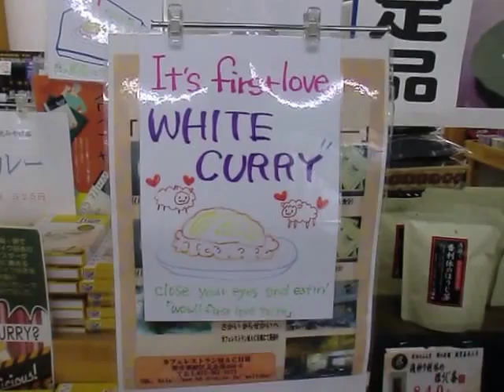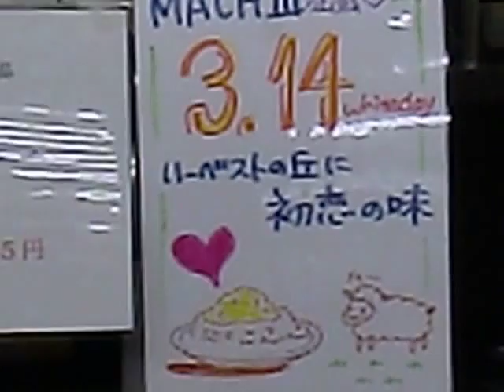ホワイトデーお返しに「白いカレー」がモテる!? ハーベストの丘に白いカレー ホワイトデーイベント マッハ白いカレー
毎年5月5日15食限定
ダチョウづくしのお子様ランチ 　1080円
ダチョウの唐揚げ、ダチョウのケチャップライス、ダチョウのミンチカツ、
営業時間
AM8時～PM22時
ラストオーダー
PM21時です、

ホワイトデー　お返しに　白いカレー　モテる!?　ハーベストの丘　MACH白いカレー　ホワイトデーカレー　マッハ白いカレー　モテモテ　美男子　美少女　美人　美女　微笑　美少年